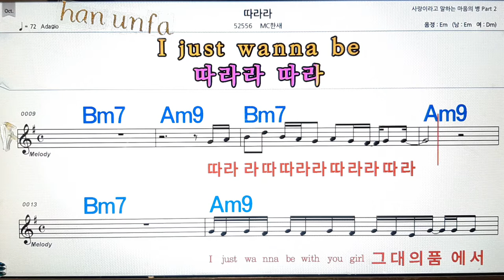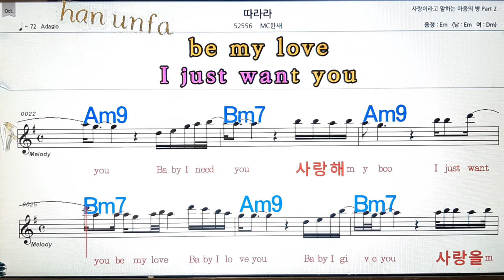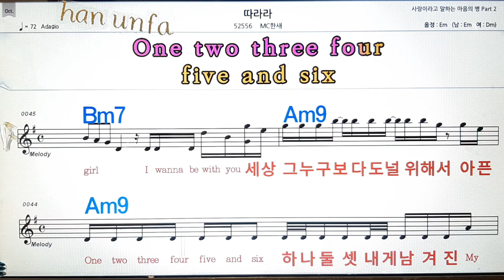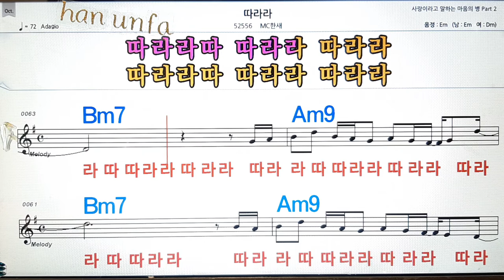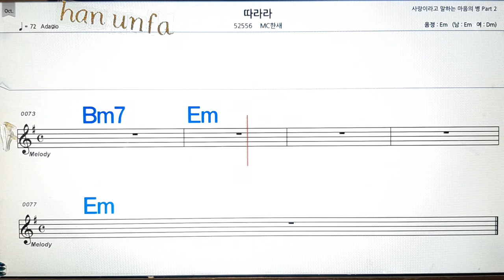따라라/MC한새💋노래방, 통기타 , 코드 큰악보, 가라오케, 반주💖Karaoke, Sheet Music, Chord, MR